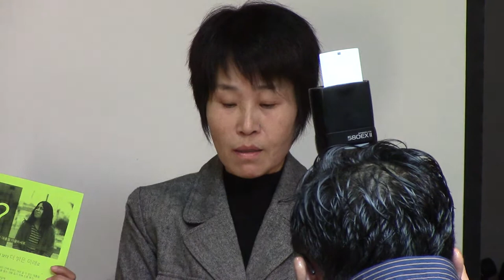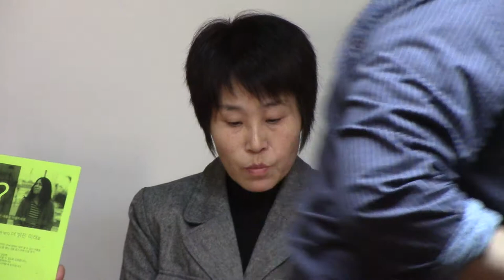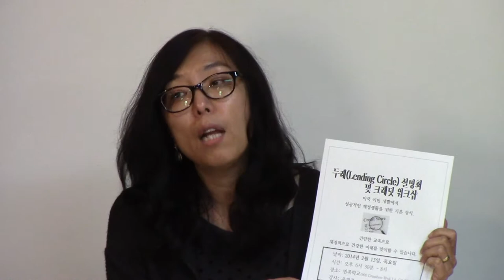2014 02 11 Doorae Lending Circle Press Conference